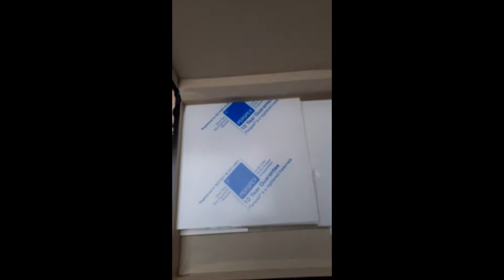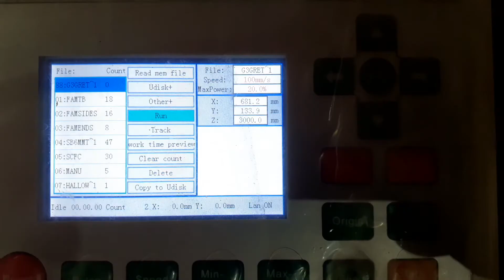Laser Cutting a replacement Gretsch Scratchplate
Drawn using Affinity Designer and laser cut on a 60w Co2 machine using Lightburn software. Includes pictures of finished, painted item.